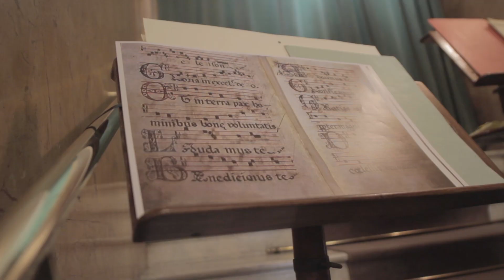Futuri Maestri, il documentario - Trailer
Il documentario che racconta tutte le fasi di Futuri Maestri, il progetto del Teatro dell'Argine che ha coinvolto tra il 2016 e il 2017 più di 1000 bambini, bambine e adolescenti in un percorso artistico di bellezza partecipata.
Video: Moviementi